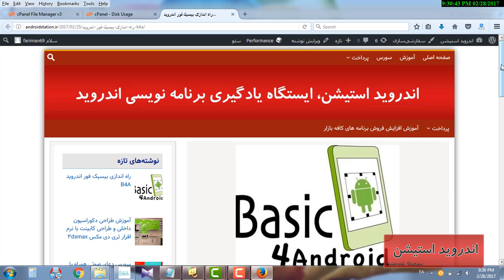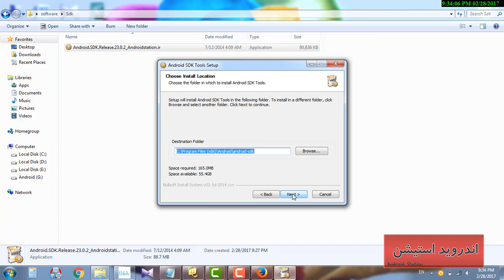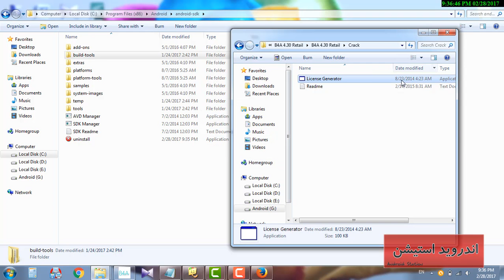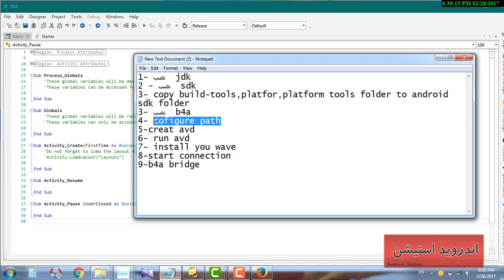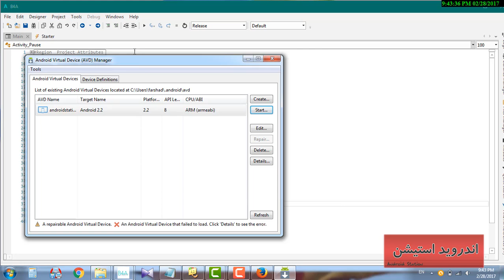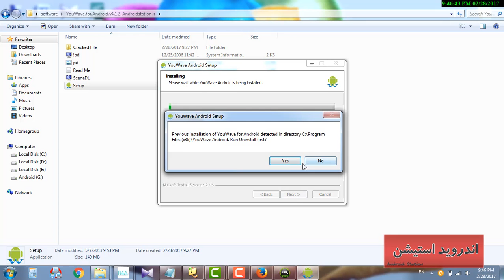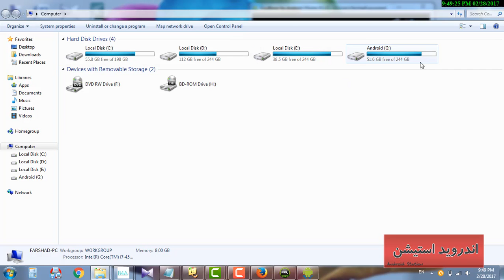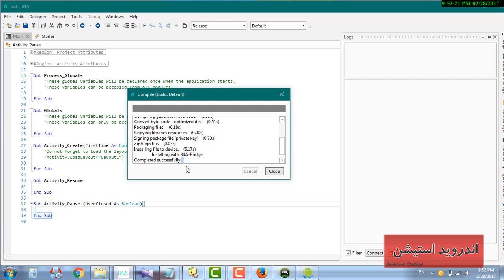basic4android learning- part1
part 1 of learning basic4android.in this video i will learned u how to install b4a and start your first app